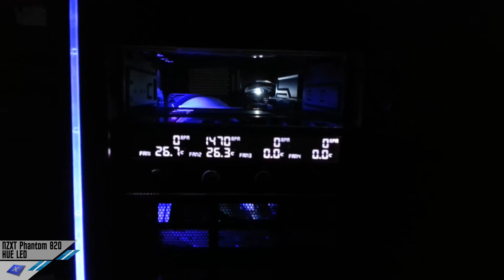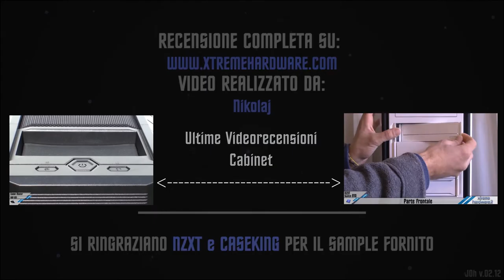NZXT Phantom 820 - Dimostrazione HUE LED